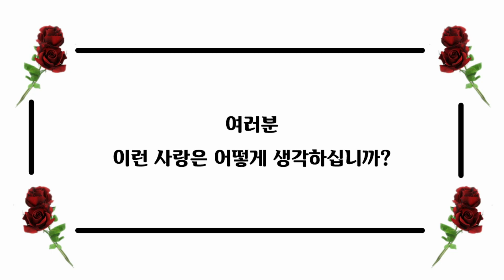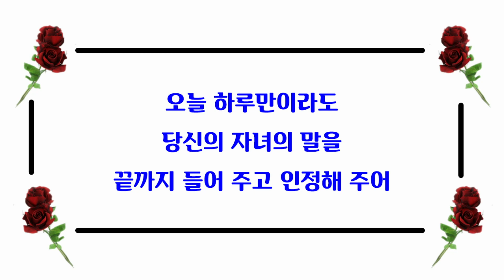자녀와 대화는 어떠십니까?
부모와 자녀는 사랑하면서
대화가 통하여 행복하기를 바라고 소원합니다
무엇이 이런 사랑의 관계를 유지하지
못하게 하는지에
대한 내용 회복할 수 있는
방법에 대한 내용입니다